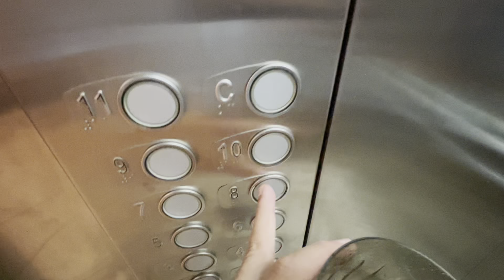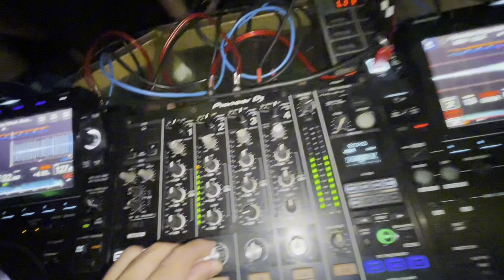Rotina de um DJ no dia da festa com Chemical Surf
No dia da festa do Chemical Surf que toquei, nesse lugar paradisíaco na praia, decidi gravar tudo que fiz.
O evento foi no Tantra em Vitória no ES, um Sunset incrível no palco que já recebeu artistas renomados como; Dubdogz, Maz, Victor Lou, Cat Dealers, entre outros.
O estilo de musica do local é na pegada de Vintage Culture, Kvsh, Mochakk, entre outros...

Se você também é um amante de musica eletrônica vai se conectar com vários pontos do mix e do vídeo onde me emocionei. Espero que você tenha gostado também!

Moments:
00:00 Introdução
00:33 Preparação e Café da Manhã
01:45 Banho de Sol
02:28 Lets Bora
04:25 Chegando no Evento
05:50 Toquei (Fiz Warm up) e dei role no evento
08:29 Toquei no After
09:07 Acabou!

Vlog com música relaxante para levá-lo a uma viagem deep house de frente para o mar, na praia linda de Vitória com influências deep, tropical, afro, melódicas, vocais, techno, progressivas e chill out house, mixadas por Maykon Sperandio
Inclui. faixas de Vintage Culture, John Summit, Mochakk, Black Coffe, Keinemusik, RÜFÜS DU SOL

Grato por seus comentários ☺️